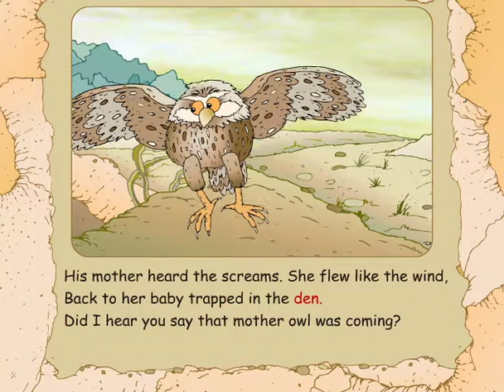Little Owls Adventure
While mother is away getting food, baby owl wanders away from the burrow, and the adventure begins.